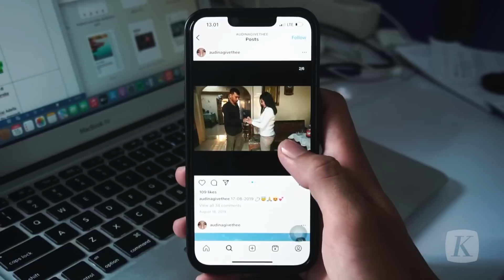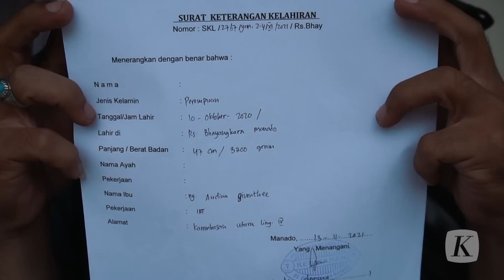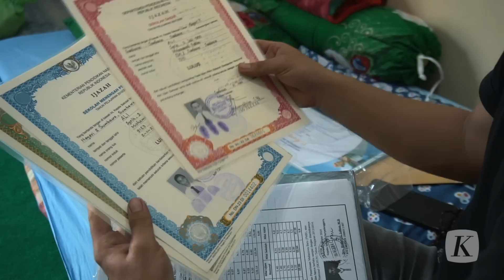Jatuh Bangun Kehidupan Cinta Amar, Imigran Ilegal yang Menikahi WNI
Ini adalah Amar, Audnia dan si mungil Adella. Keluarga kecil ini tinggal di Manado, Sulawesi Utara. Sekilas mereka mungkin tampak seperti umumnya keluarga di Indonesia. Namun, kenyataannya jauh dari itu.

Pernikahan Amar dan Audina tak memiliki catatan sipil sehingga tak diakui dan dilindungi negara, begitu pula Adella.

Penyebabnya hanya satu, Amar, yang keturunan Afghanistan dan Suriah, adalah seorang imigran ilegal. 23 tahun sudah keluarganya terkatung-katung di Indonesia tanpa dokumen kewarganegaraan apa pun, termasuk 12 tahun di Manado.